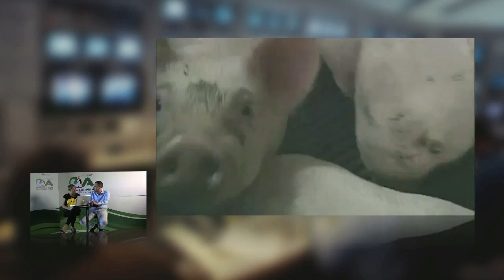In 5 minuti, Marco barbetta